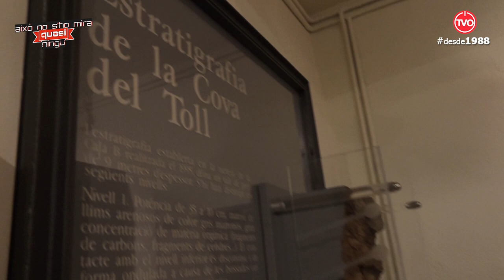Això no s'ho mira quasi ningú! capítol 64